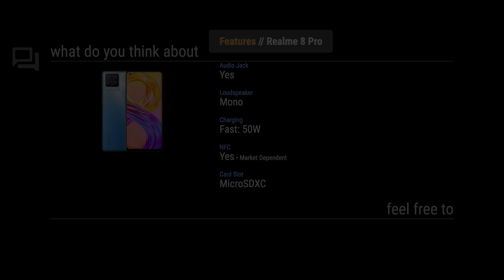Realme 8 Pro Specs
Timecodes
00:00 - Design
00:10 - Display
00:20 - Rear Camera
00:30 - Front Camera
00:40 - Platform
00:50 - Performance
01:00 - Comms
01:10 - Features